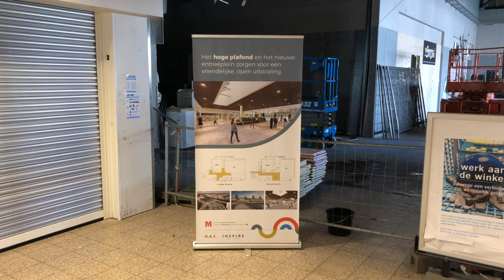Sneak Preview heropening AH Middelburg centrum 19 november 2019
Zoals gezegd heropent morgenochtend om 11.00 uur Albert Heijn Middelburg-Centrum, in TREF Middelburg aan de Pottenbakkerssingel. Toen we vroegen of we vanmiddag alvast een paar videobeelden mochten maken kregen we toestemming van de bedrijfsleiding.

Hierbij een korte samenvatting. Het was een vreemde gewaarwording, om na al die jaren opeens een gedraaide supermarkt, via een andere ingang te betreden, maar we vinden dat het een prachtige Appie is geworden, met veel mooie details.

Neem de nevelinstallatie boven de groenten en het fruit. Die verkoelt en verfrist de producten en maakt ze zo langer houdbaar. Op die manier zijn er op termijn ook steeds minder plastic verpakkingen nodig. Het nieuwe eiland voor vleeswaren, kazen en borrelhapjes, mét een grote grill, ziet er ook geweldig uit. En dan al die ruimte overal! Lekker!

Enfin, kijk zelf maar even, of ga morgen zelf op bezoek. We begrepen van Francien dat er geen receptie wordt gehouden ofzo, maar er zijn wel diverse verrrassingen en aardigheidjes.

Bij dit alles is het uiteraard goed om voor ogen te houden dat lang niet alles al klaar is. Er moet nog veel gebeuren aan het pand als geheel, aan de centrale hal, enzovoort. Maar dit is een grote stap. We wensen team AH Middelburg Centrum veel plezier en succes in de nieuwe winkel.